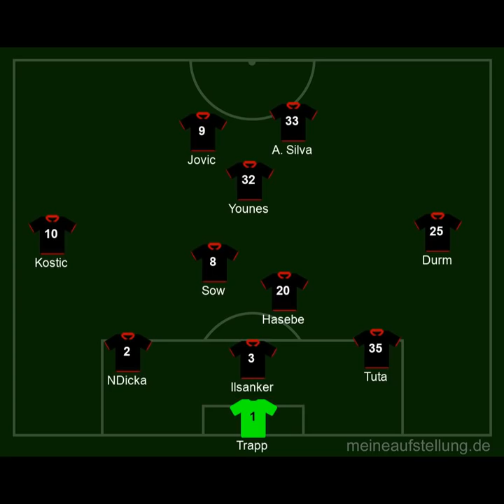EP#434 - Gefühlsstark aber argumentativ schwach | Eintracht Frankfurt Podcast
SIEBEN Punkte Vorsprung auf einen Nicht-CL-Platz...Holy Shit!

Chapters:
00:00:00 Intro
00:00:15 Begrüßung
00:00:55 Housekeeping
00:02:07 Rückblick auf Dortmund
00:32:36 Ausblick auf Wolfsburg
00:39:49 Aufstellung gegen Wolfsburg
00:51:29 Tipps gegen Wolfsburg
00:53:48 Angstgegner im Restprogramm
01:06:28 Thema Hütter
01:36:16 Die Empfehlungen
01:48:46 Verabschiedung
01:49:38 Outro